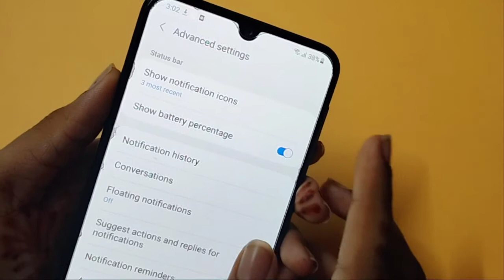Samsung F22 battery percentage setting | how to on battery percentage | show battery percentage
battery percentage kaise lagaye
battery percentage kaise lagaen
battery percentage kaise hataye
battery percentage kaise chalu karen
how to show battery percentage on Samsung galaxy F22
how to battery percentage on Samsung galaxy F22